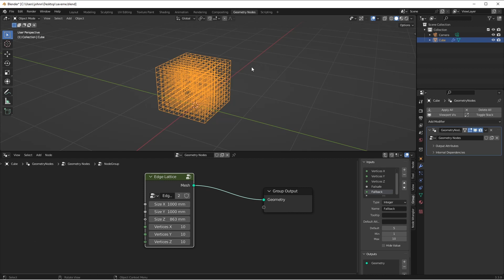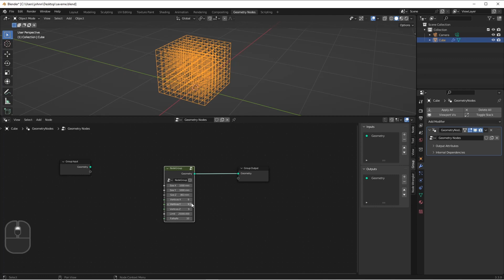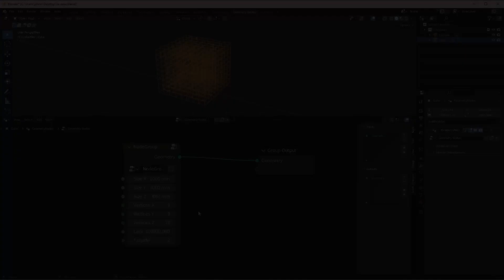FAILSAFE!!!! Creating Crash Resistant Nodegroups in Blender Geometry Nodes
NEW!!! Have you ever created a node group that crashed Blender by accident? Well with a couple extra nodes, you can add a failsafe to those settings that can cause you trouble. Especially when it is a combination of settings that can get out of hand! This is one method when just setting a max and min value on a node socket isn't quite enough.